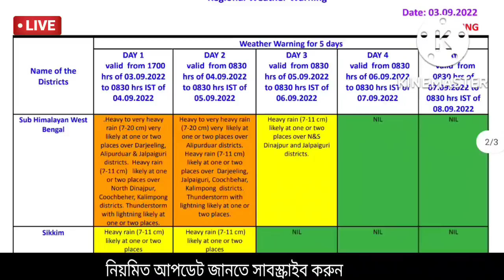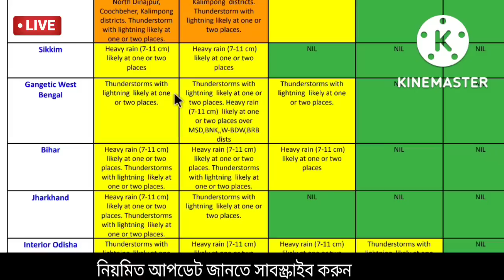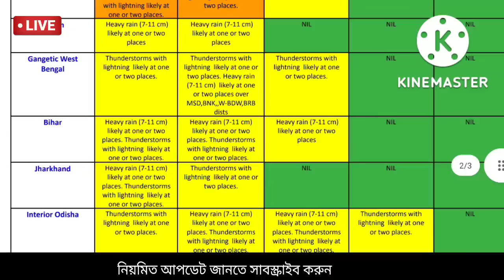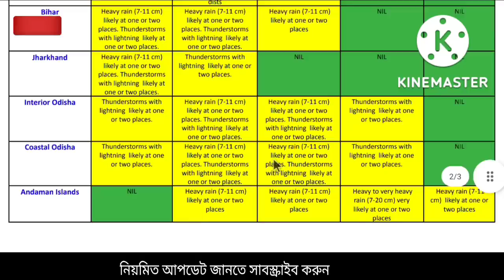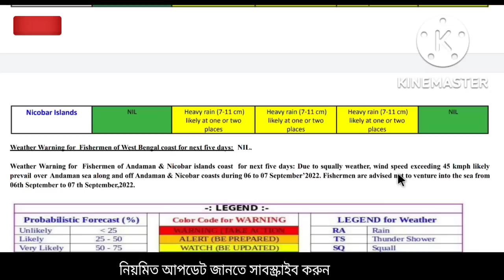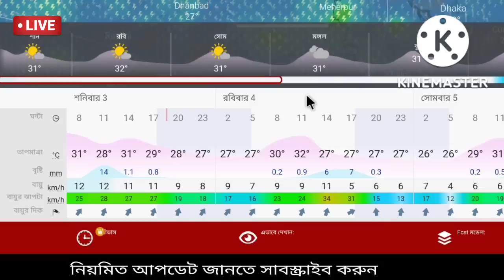🔴Live: প্রচন্ড বৃষ্টি সঙ্গে ভারী বৃষ্টি বজ্রবিদ্যুৎ সতর্কতা দক্ষিণবঙ্গে, নিম্নচাপেও বৃষ্টি, Weather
🔴Live: সতর্কতা বাড়লো বাংলায়, প্রচন্ড বৃষ্টি সঙ্গে ভারী বৃষ্টি বজ্রবিদ্যুৎ, নিম্নচাপে ঝড়, Weather